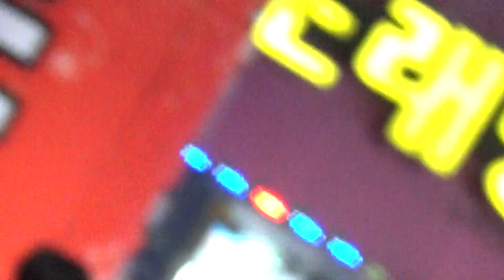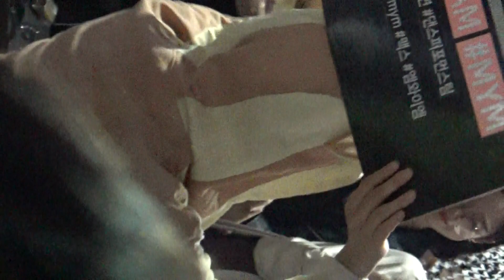191019 강신화 김효진 이찬욱 김영원 엠와이엠 MYM 홍대걷고싶은거리버스킹